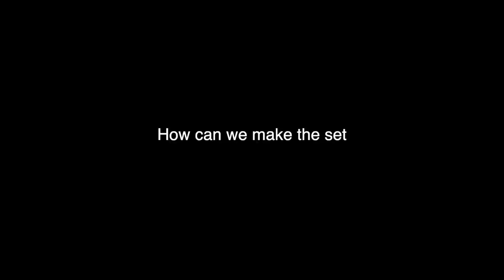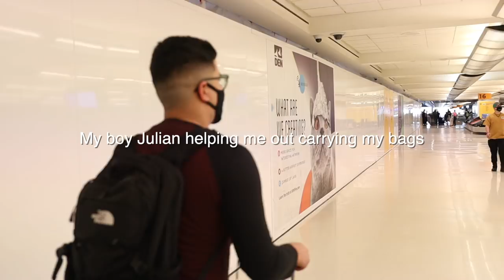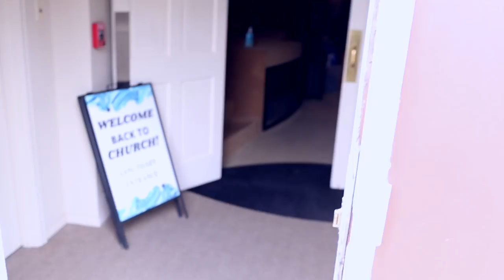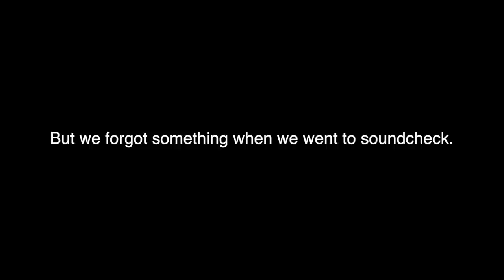Making Shows Memorable | Doing That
On today's episode of "Doing That" we are continuing our series giving insight about life as a touring musician by making the shows memorable. If this is your first time here, this series gives insight and lessons of the life of a professional touring musician.

Go Follow Julian!

My Favorite Equipment That I Use:  (BELOW)

By clicking and using these links to shop on Amazon and Sweetwater, even if it isn’t one of the items listed below, this channel will receive a commission to go towards bringing you more videos.

The Bass Every Bass Player Should Own!

My Favorite Bass CASE (and my favorite accessory with it)

By clicking and using these links to shop on Amazon, even if it isn’t one of the items listed below, this channel will receive a commission to go towards bringing you more videos.

MY FAVORITE BASS STRINGS TO USE
RECORDING INTERFACE
BASS PEDAL
MY MAIN CAMERA
MY FAVORITE CHEAP LIGHTING BUNDLE
My CHOICE FOR A GREAT BEGINNER BASS
MY FAVORITE PORTABLE CHEAP RECORDING INTERFACE
MY TUNING PEDAL

SEND STUFF TO:
Travis Dykes
1011 E Old Hickory Blvd